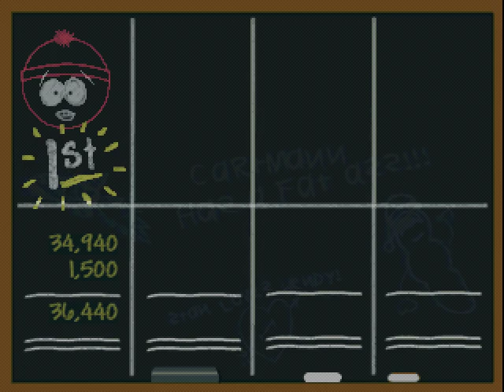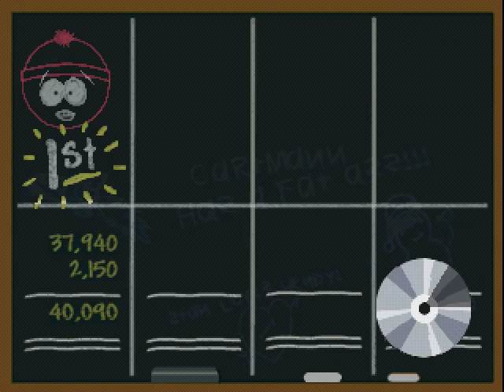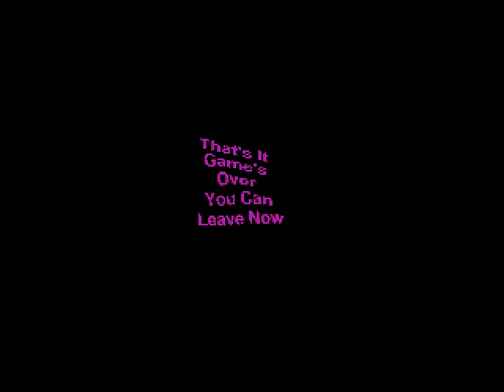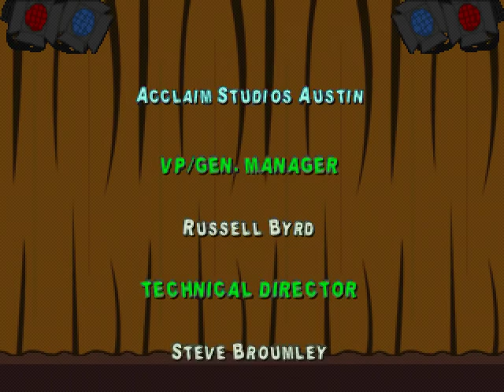PSX Longplay [228] South Park: Chef's Luv Shack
PS version of the Luv Shack. Played through the maximum rounds you can select. -